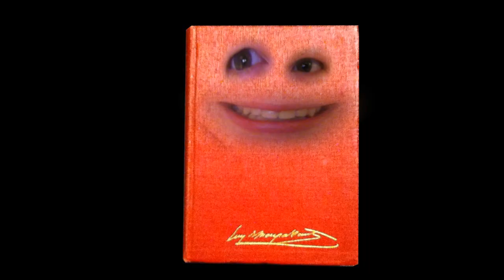PChanger vs. Luke - Epic Rap Battle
Hey Everyone! Hope you liked it! This video was re-uploaded to my new channel. before it had 148 views, 5 likes and 5 comment.

GEAR RECOMMENDATIONS

Low Budget Camera Setup ►
Canon T3i - $300
Canon 50mm f/1.8 Prime Lens - $125
Rode VideoMic Pro - $200
Total - $625

High Budget Camera Setup ►
Sony A7s ii - $2,500
Metabones Sony-to-Canon Lens Adapter - $400
Tokina 11-16mm f/2.8 Zoom Lens - $425
Total - $3,650

Cameras ►
Canon T3i - $300

Lenses ►
Sigma 17-50mm f/2.8 Zoom Lens - $375

Microphones ►
Rode Link (Lav Mic) - $400
Rode NTG-2 - $275
Zoom H4n - $200
Condenser Mic Blue Yeti - $125

 Stabilizers ►
Glidecam HD-2000 - $450
Edelkrone SliderPLUS PRO (Medium) - $600
Manfrotto Tripod MVH500AH - $450
Manfrotto Fluid Head MVH500AH - $150

Lights ►
Small LED Light - $30
Softboxes - $150
LED Lights - $425
RGB Accent Light - $80

Computer Parts ►
Processor Intel 7700k - $300
Liquid Cooling for Processor Corsair Hydro H100i v2 - $100
Heat Sync for Processor Cooler Master Hyper 212 EVO - $30
Motherboard ASUS Z2700-A Prime - $150
Graphics Card EVGA GTX 1080 SC - $500
RAM 32GB (2x16GB) Kingston HyperX DDR4 (get two if you want 64GB) - $250
Power Supply Corsair 750w - $125
PCI-e SSD 512GB Samsung 960 Pro M.2 - $275
Storage Drives WD Black 6TB - $250
Case - $50
Monitor Dell Ultra HD 4K 24" - $350
RGB Keyboard Corsair K70 LUX Cherry Red- $150
RGB Mouse Corsair Sabre - $40